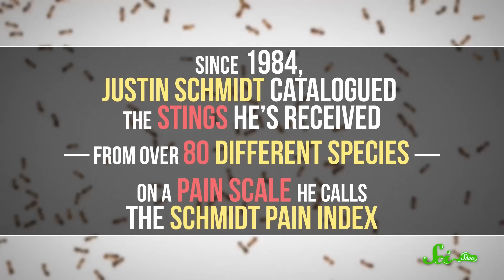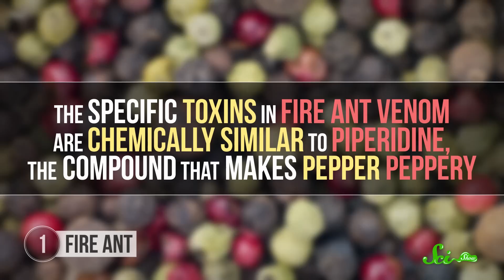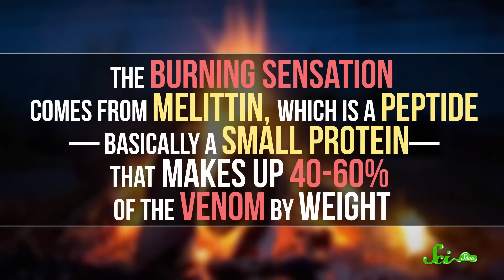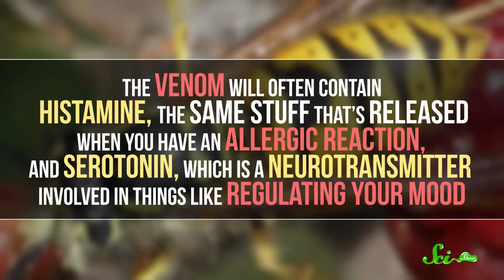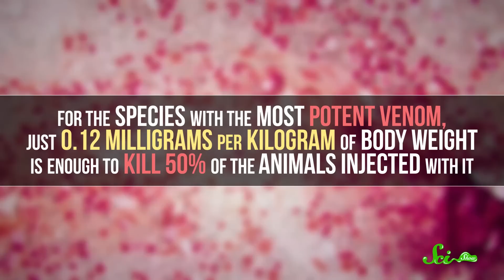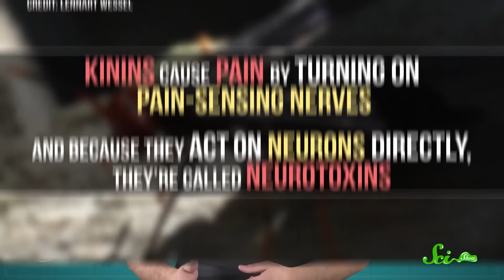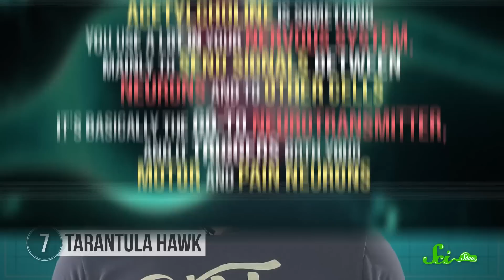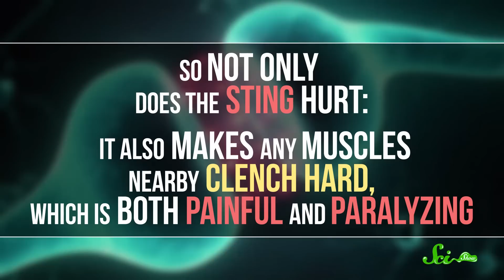The 8 Most Painful Insect Stings on Earth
Getting stung by anything isn't fun, but some insect stings are excruciatingly painful, or even deadly. Some scientists are actually getting stung on purpose to learn what the worst and most dangerous stingers in the world are. Want to find out what they've learned? Join Stefan Chin for a stingingly good new episode of SciShow!